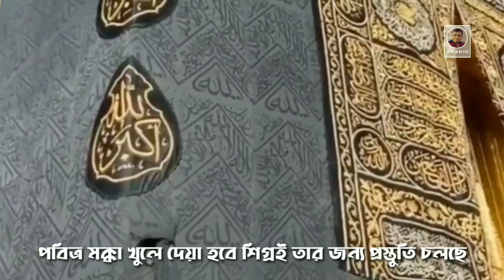শিগ্রই খুলে দেয়া হবে পবিত্র মক্কা ও মদিনা চলছে প্রস্তুতি, সরাসরি দেখুন কোন মিথ্যা কথা নয়